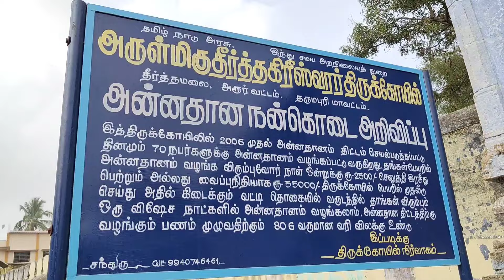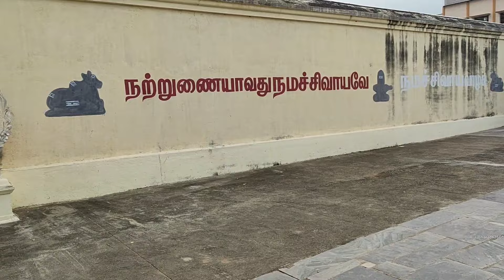தீர்த்தமலை தீர்த்தகிரீஸ்வரர் கோயில் சுவாமி தரிசனம் ⛰️🌳| Theerthamalai Theerthagireeshwarar Temple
This video is about Theerthamalai Theerthagireeshwarar Temple, hope you like this video.